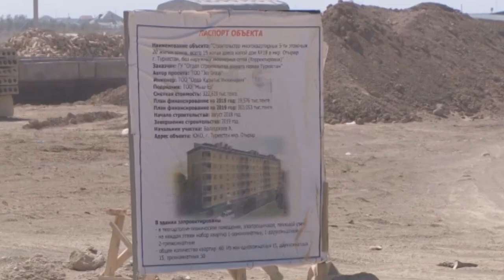План строительства административно-делового центра Туркестана в разработке